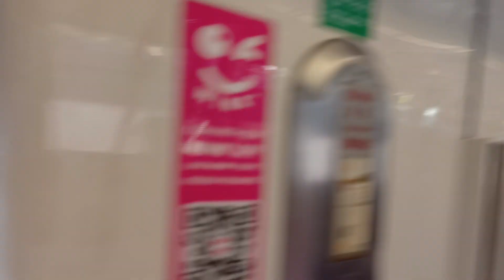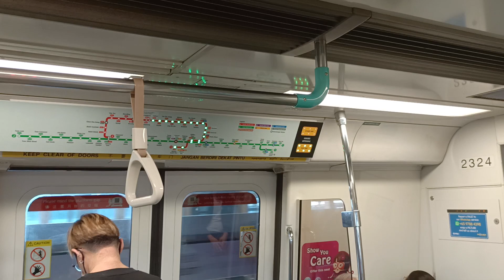[KNS Canberra Ride] SMRT KNS C751B [323/324] [Sembawang → Canberra]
Time of recording: 0949hrs
Train Model: Kawasaki Nippon Sharyo C751B
Train Run: 427
Depot of Origin: Ulu Pandan Depot
Final Destination Depot: Bishan Depot
Carriage filmed at: 2324 A4/B4
AM/PM/Full Day: UPD AM Peak Service

Finally managed to catch this trainset up to Canberra since it made a NSL run in so long. Also it has been a while since I last took a KNS up to Canberra. So enjoy the joyride up to Canberra with the severe flatwheels on car 2324 A4.